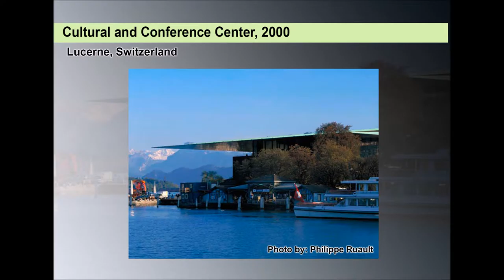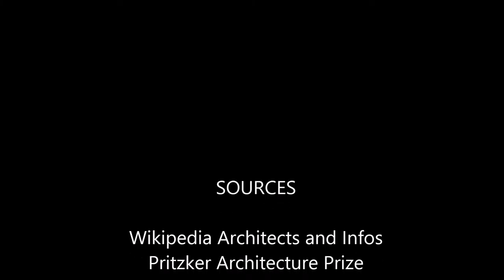Jean Nouvel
Wikipedia - Information and Architects
Pritzker Architecture Prize